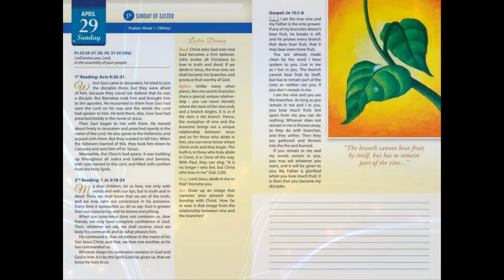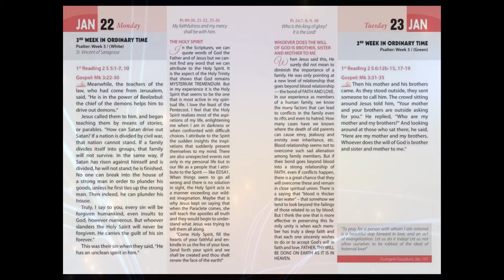BIBLE DIARY 2018 TRAILER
The Bible Diary is a product of Claretian Publications, a division of Claretian Communications Foundation, Inc., which is a pastoral endeavour of the Claretian Missionaries in the Philippines that brings the Word of God to people from all walks of life.  CCFI aims to promote integral evangelization and renewed spirituality that is geared towards empowerment and total liberation in response to the needs and challenges of the Church today.

The most sought-after, bestselling Catholic Diary of its kind today! With the following features:

- Message from His Excellency, Archbishop Socrates Villegas, DD – President of the Catholic Bishops’ Conference of the Philippines and Archbishop of Lingayen-Dagupan

- Daily Prayers

- Prayers for the Family (for husband, wife, children and family issues)

- A Guide to the Sacrament of Penance

- A Guide to the New English translation of the Roman Missal

-An Introduction and Explanation of Liturgical Seasons by
+Fr. Anscar Chupungco, OSB

- Illustrations by Mr. Eleazar D. Solas, co-author of Faithlink: Guide for Classroom Prayer Encounters

- An invitation for the reader to Lectio Divina on Sundays using the four simple steps of READ, REFLECT, PRAY and ACT.  These correspond to the Lectio, Meditatio, Oratio, and Actio steps.

- Reflections by (WEEKDAYS) Sr. Mary John Mananzan, OSB, Fr. Percy Juan G. Bacani, MJ and Fr. Manoling V. Francisco, SJ; (SUNDAYS) Fr. Paulson Veliyanoor, CMF

- A QR Code linked to Youtube presenting the scripture reflections by Fr. Fernando Armellini, an Italian missionary and biblical scholar

- 2018 Commemorations, Encyclical Historical Milestones
Quotes from the popes’ encyclicals